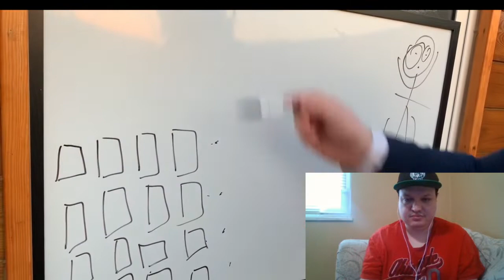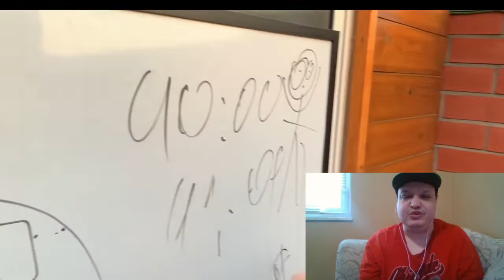AMERICANO REACTION TOO The video you need to pass a selection or any important exam.